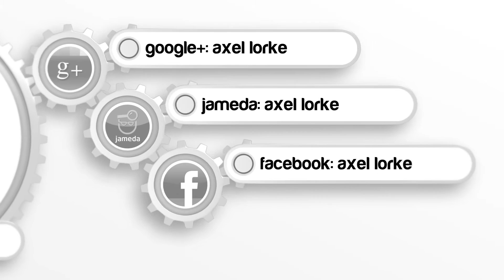am besten Axel Lorke - Zahnarzt in Würzburg - Intro 2014